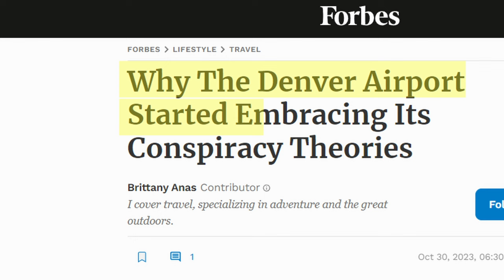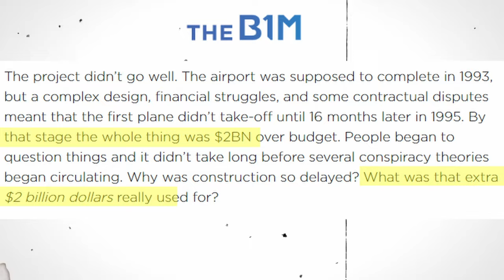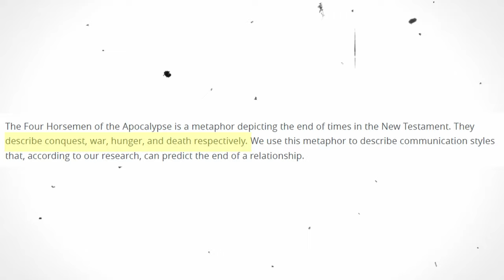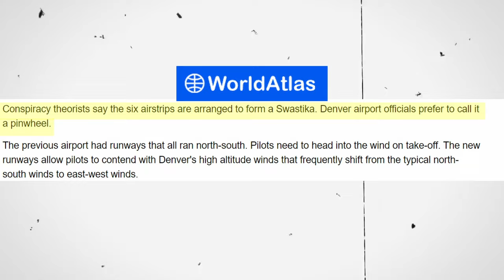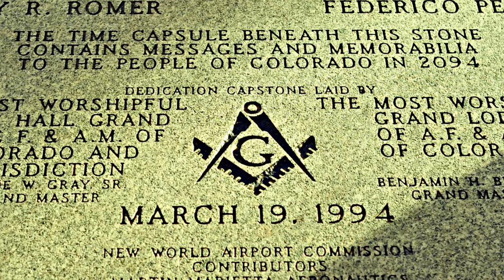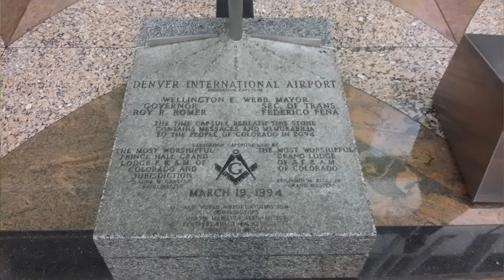Denver Airport Conspiracy theory Explain | Real Mystery | क्या छुपा है इस Airport में ? | Hindi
In This Video We Will discuss about the True Story & Conspiracy Theory OF Denver International Airport.
What hidden Inside?
Chapters:
00:00 Intro
00:52 Secret Of Denver International Airport
02:44 Mysterious artwork of Denver Airport
04:26 Airport Runway Nazi Relation
05:07 Dedication Stone Secrets

Zem Tv
Denver Airport
Conspiracy Theory
Mystery
Story
Dhruv Rathee
Khan Sir Patna
Documentary
Fact Desi
illuminati
free masons
indian youtuber
Conspiracy Theory
mysterious facts
Facts in hindi about history
Gaurav
mystica land
True Story
Real Story
Documentary
Unsolved Mystery
hidden secrets
Discovered
Discovery